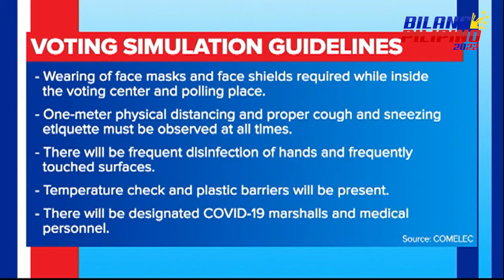COMELEC to hold voting simulation to prepare for 2022 polls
BilangPilipino2022 | The COMELEC will hold a voting simulation in San Juan City on Saturday to prepare for the 2022 national elections amid the COVID-19 pandemic. Over 4,000 voters are set to participate from 8 a.m. to 4 p.m. and strict health protocols will also be implemented.